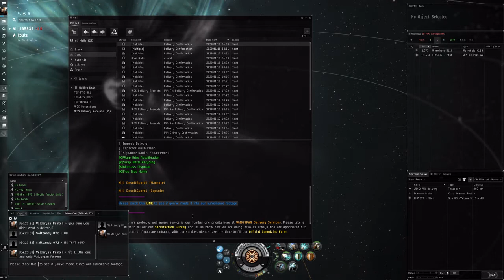WiNGSPAN PVP: An IMPOSTOR! ....but he subbed =P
Valdaryan Penken - WiNGSPAN

Comical little scenario that happened today in J-Space